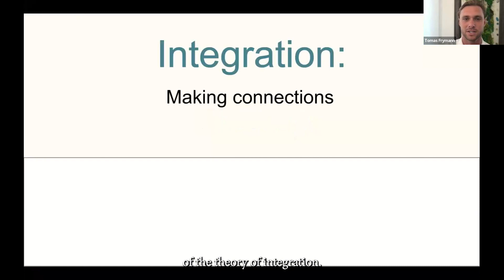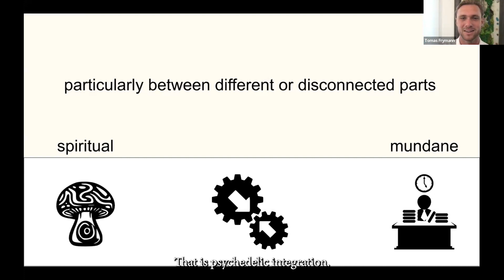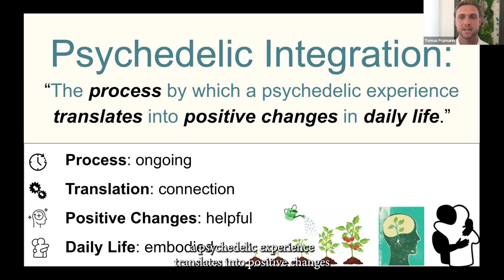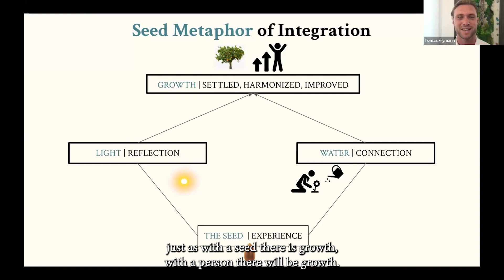Defining Psychedelic Integration: Tomas Frymann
Tomas Frymann, MA, Doctoral Student in Clinical Psychology, Columbia University, spoke during the event, "Psychedelics and the Future of Religion: The Curious Case of Integration."

Integration is a prominent feature of psychedelic clinical trials, therapeutic approaches, and psychedelic spiritualities. Yet, it seems that there are as many approaches and definitions of integration as there are integrators. This panel brought together three approaches to integration—a training model for integration by Dr. Alex Belser, an ethnographic study of an integration group in Birmingham, AL, by Dr. Lisa Gezon, and a set of psychometric scales that purport to assess what is being integrated, and into whom, by Dr. Tomas Frymann. This interdisciplinary panel explored the spiritual and therapeutic applications of integration, enrich our conceptions of integration in diverse settings, and trouble any guarantees about a single surefire integrative technique.

This event took place March 20, 2024.

Learn more about the Center for the Study of World Religions

Learn more about the study of psychedelics and spirituality at the CSWR